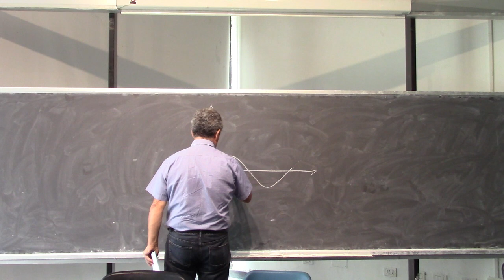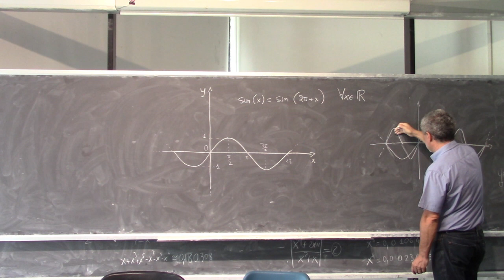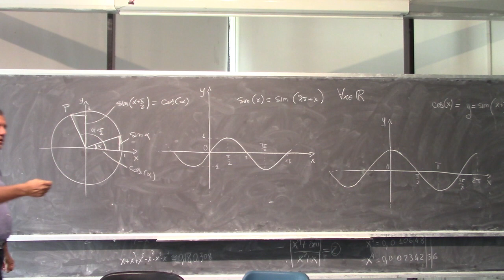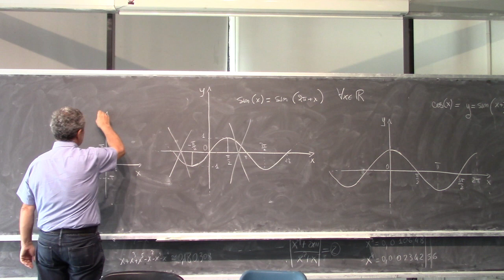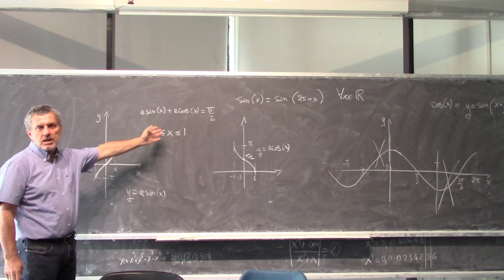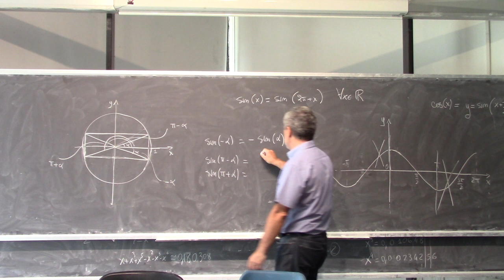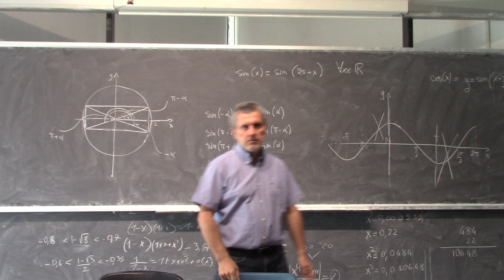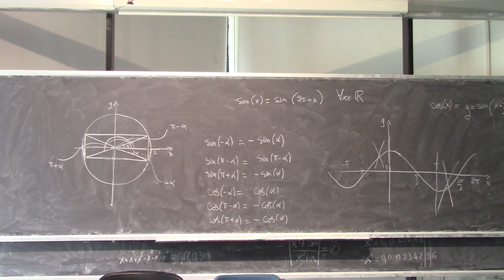Precorso di Analisi Matematica 2019 L5a